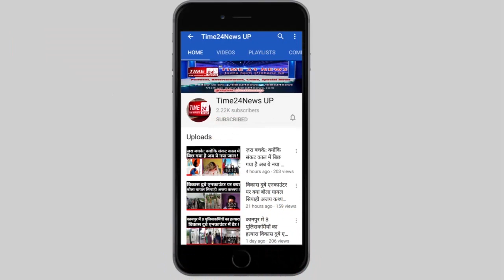एक रात में सिकंदराबाद में दो एनकाउंटर !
यूपी की बुलन्दशहर पुलिस भी एक बार फिर एक्शन मोड़ पर आ गई है।  सिकन्द्राबाद पुलिस की एक ही रात में दो अलग-अलग जगह हुई मुठभेड़। यहां सिकन्द्राबाद पुलिस की टॉप टेन अपराधी और सिकन्द्राबाद थाने के हिस्ट्रीशीटर अमित उर्फ मुत्तु कसाई से उस वक्त मुठभेड़ हो गई, जब शातिर बदमाश देर रात बिना नंबर की बाइक पर सवार होकर क्षेत्र में किसी आपराधिक वारदात को अंजाम देने जा रहा था। दरअसल बढ़ते अपराध के मद्देनजर सिकन्द्राबाद पुलिस टीम की ओर से एनएच 91 पर गुलावठी रोड़ अंडरपास के पास विशेष चेकिंग अभियान चलाया गया था। चेकिंग के दौरान अमित को भी रुकने का इशारा किया गया, पुलिस के मुताबिक इस दौरान अमित की ओर से पुलिस टीम पर फायर झौंक दिया गया। जवाबी कार्रवाई में पुलिस ने भी गोली चलाई और मुठभेड़ में दोनों ओर से कई राउंड फायरिंग हुईं। इस दौरान पुलिस की एक गोली शातिर बदमाश अमित उर्फ मुत्तु कसाई को लग गई। पुलिस ने घायल हिस्ट्रीशीटर से बाइक, एक देसी तमंचा, दो खोखा कारतूस और दो ज़िन्दा कारतूस बरामद किये हैं।पुलिस अधिकारीयों का दावा है कि घायल अमित पर लूट डकैती जैसे डेढ़ दर्जन से अधिक संगीन मामले दर्ज हैं। पुलिस के मुताबिक बदमाश सिकन्द्राबाद क्षेत्र के सांवली गांव का निवासी है और सिकन्द्राबाद थाने की टॉप 10 की लिस्ट में शामिल हिस्ट्रीशीटर है। फिलहाल घायल बदमाश को अस्पताल में भर्ती करा दिया गया है और पुलिस अब ये पता लगाने में जुटी है कि अमित आखिर किस आपराधिक वारदात को अंजाम देने के लिए निकला था ? वहीं दूसरी और औद्योगिक क्षेत्र में सद्दाम नाम के बदमाश से पीआरवी पर तैनात पुलिसकर्मियों की हुई मुठभेड़।हिस्ट्रीशीटर अमित उर्फ मुत्तु कसाई को लगी पुलिस की गोली।पुलिस की गोली से सद्दाम भी हुआ घायल, दोनों घायलों को अस्पताल में कराया गया भर्ती।अमित उर्फ मुत्तु कसाई पर डेढ़ दर्जन से अधिक संगीन मामले दर्ज, सद्दाम का पुलिस खंगाल रही है आपराधिक इतिहास।टॉप 10 अपराधी की लिस्ट में शामिल है घायल बदमाश अमित उर्फ मुत्तु कसाई, क्षेत्र में बड़ी वारदातों को अंजाम देने जा रहे थे बदमाश।दोनों मुठभेड़ों में दोनों ओर से कई राउंड हुई फ़ायरींग, अमित से देसी तमंचा और ज़िन्दा, खोखा कारतूस बरामद।सद्दाम से पुलिस ने एक पिस्टल तीन ज़िन्दा कारतूस और एक खोका कारतूस किया बरामद।बुलंदशहर की सिकन्द्राबाद पुलिस की हिस्ट्रीशीटर अमित से सिकन्द्राबाद NH91 के किनारे कांवरा रोड पर और सद्दाम से औद्योगिक क्षेत्र में पीआरवी सवार पुलिसकर्मियों की हुई मुठभेड़#Bulandshahr_Sikandrabad_Police_Encounter